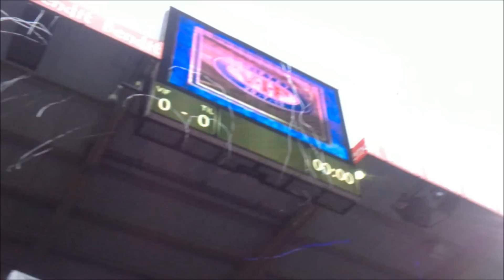Vålerenga IF - Tromsø IL | Før kampen (10.07.2011)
LES!
Editen ble litt fucka.